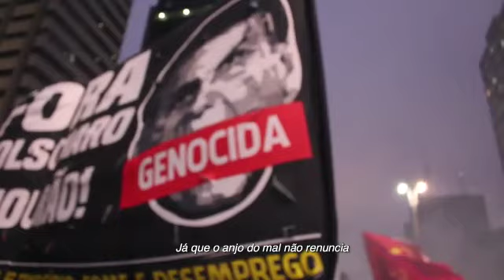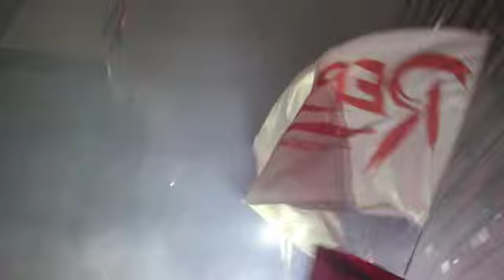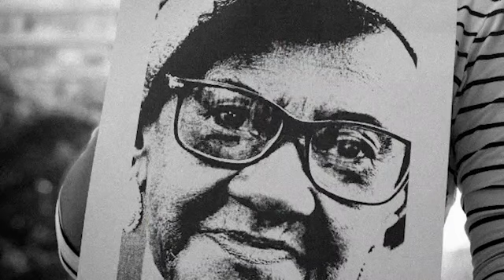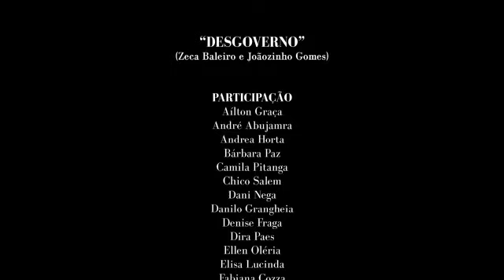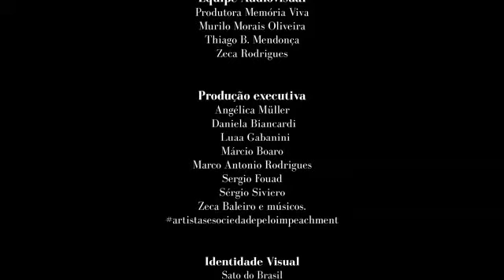Um homem sem juízo e sem noção, não pode governar essa nação!